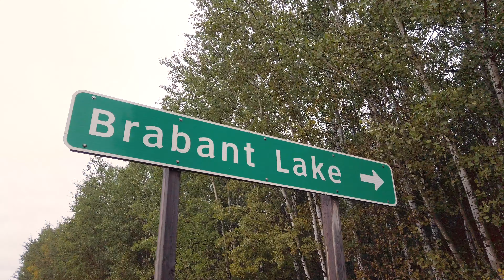Murchison Minerals (TSX.V: MUR) - Advancing High-Grade Zinc-Copper-Silver Projects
Murchison is a Canadian‐based exploration company focused on the exploration and development of the 100%-owned Brabant‐McKenzie zinc‐copper‐silver deposit and surrounding land package in north‐central Saskatchewan. The Company also has a 100% interest in the HPM nickel‐copper‐cobalt project in Quebec. Following the Private Placement, the Company now has 98.9 million shares issued and outstanding.

Additional information about Murchison and its exploration projects can be found on the Company's

*All the resource numbers pertain to the 2018 NI-43-101.